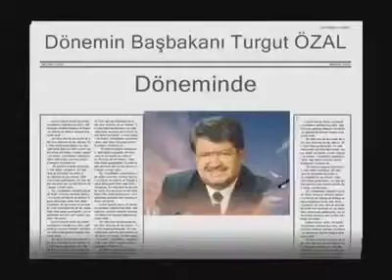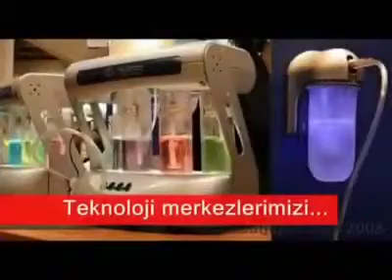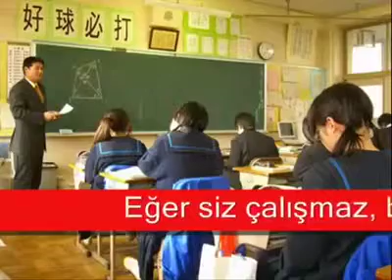Türk ve japon eğitimi